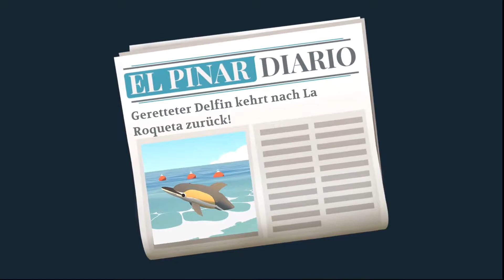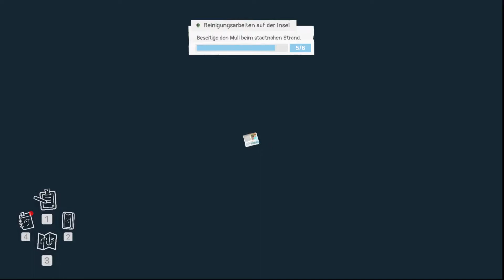Alba - tierisches Abenteuer #08 HILFE es brennt !!!!!!!!!!!!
Juhu ihr Lieben,

ich habe hier mal wieder ein neues Spiel für euch. Alba ist unfassbar lieb und das Spiel sieht gut aus.
Gemeinsam versuchen wir die Welt der Tiere zu retten.